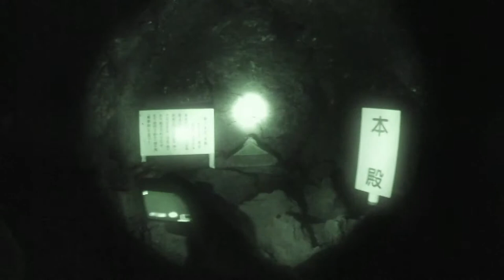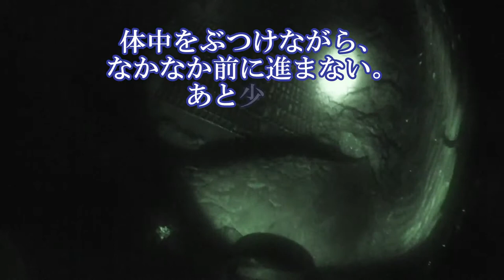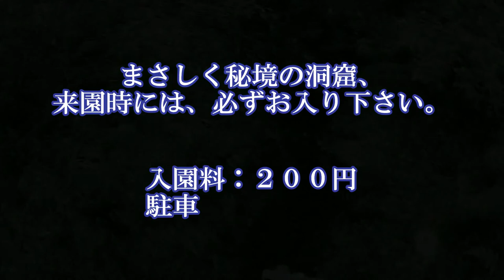洞窟探検！溶岩隧道御胎内（御胎内清宏園）入ったはいいけど出ることが．．．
過酷な洞窟探検、その動画がこちらです。まさしく秘境の洞窟、この地に来園された時には、是非、体験してみて下さい。万全な探検隊スタイルをお忘れなく。